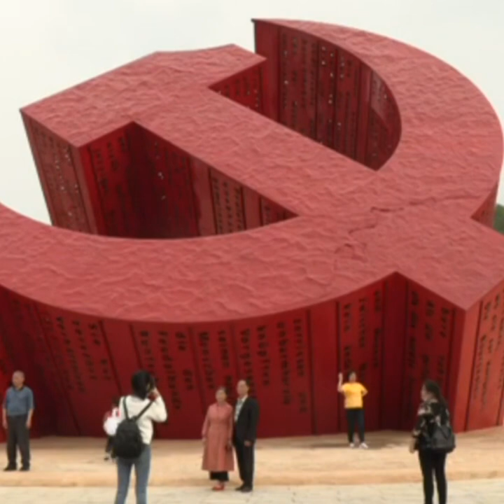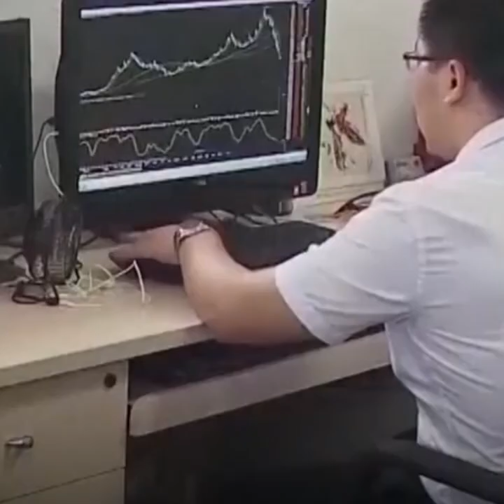100 años del Partido Comunista chino: ¿Cuánto ha cambiado el gigante asiático bajo su liderazgo?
El papel que ha tenido el Partido Comunista en construir la China actual,
la segunda economía del mundo, próxima a ser la primera, es el tema del análisis del periodista Oliver Zamora.